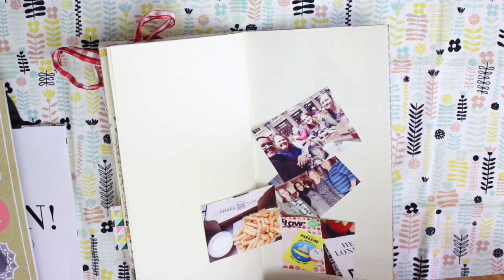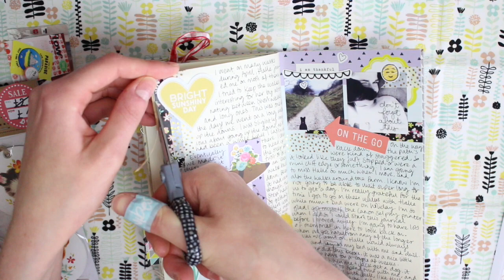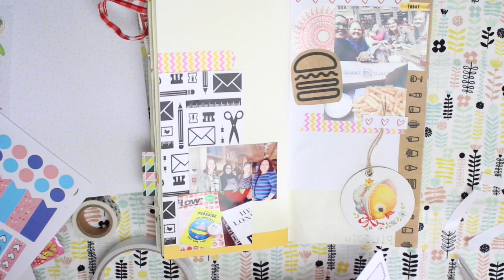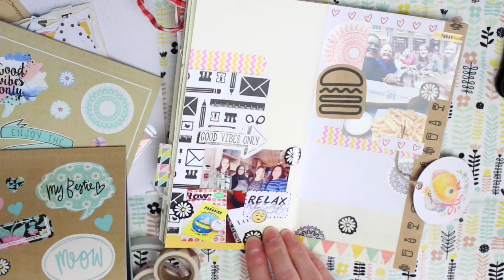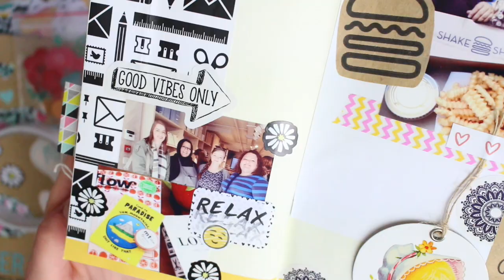Creative Journaling Session! | 4 | MyGreenCow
↓↓↓ FULL LIST OF SUPPLIES, BELOW ↓↓↓

- The inserts I use I've had ages, I don't know where these exact ones are from, but I'll have similar available on my shop very soon! I highly recommend Lyra & Co or Crafty Ali Cat on Etsy!
- My mini scissors are actually my mum's I don't know where they are from, but the have titanium blades. That's all I know!

In the order they appear in the video...
Tonic Paper Trimmer
Mandala Sticker: Typo Sticker Book, currently out of stock.
Pink & Red Heart Paper Tape: Paperchase, no longer available.
Retro Animal Tags: Sass & Belle, bought on sale. No direct link.
Stationery Stickers: Bought in store, by DoCrafts/Planet Fun.
'Good Vibes Only' Arrow Sticker: Typo Sticker Book, currently out of stock.
'Life' Die Cut: Hello Sunshine by Pink Paislee. Amazon, no direct link.
White Gel Pen

Let me know below if you have any questions! :) X

FAQ's

✮ I use a Canon EOS 700D to record my videos, and a Lumix TZ55 for my vlogs.

✮ I regularly have plasters on my thumbs and fingers due to an anxious habit, which causes the tips of my thumbs and fingers to become sore and painful. Plasters help prevent them getting caught or damaged even more, when crafting or filming videos. Plus it just makes them look nicer!